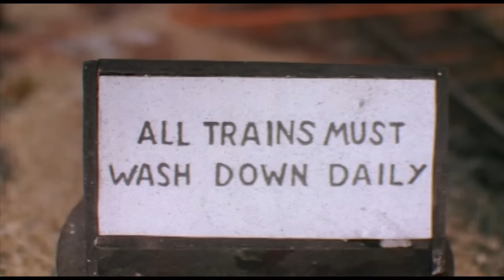Thomas & Friends UK ⭐Buzz Buzz! 🐝⭐Classic Thomas & Friends ⭐ Videos for Kids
James boasts about his bravery but when a swarm of bees start buzzing around him he wishes that they would get back to making honey and leave him to make steam! 🐝